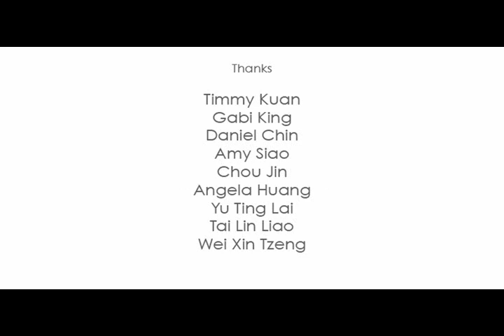Ken Chen All Occasion Wear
For Fashion Design Course

In order to show the image of the brand we built during the class
My brand is as my name "Ken Chen"
I put most of emphasis on the Elegance of women

"Elegance Is Above All"
Which is the core of this brand.
Women could be clever, strong, sexy and soft at the same time.
This brand provides them with the garment ranges from work to red carpet, including bridal.
To make them feel confident all the time.